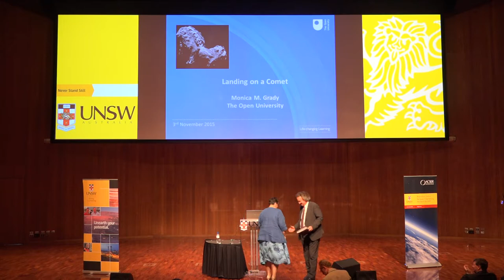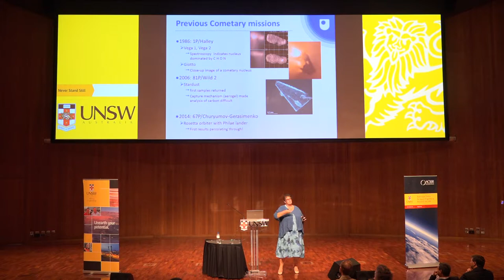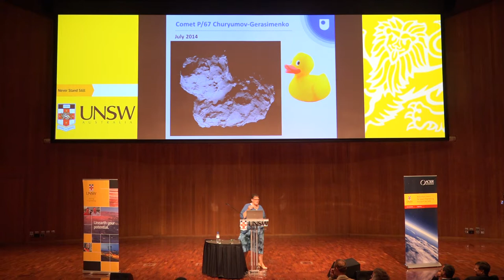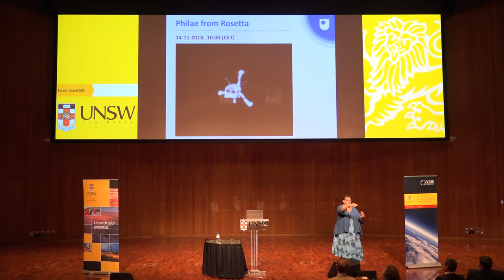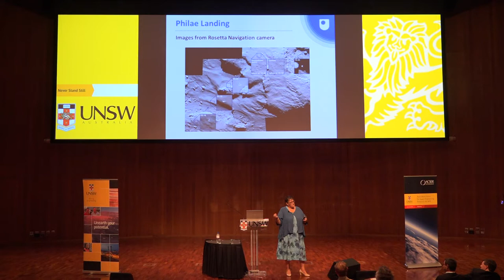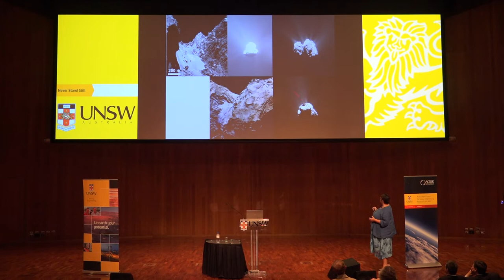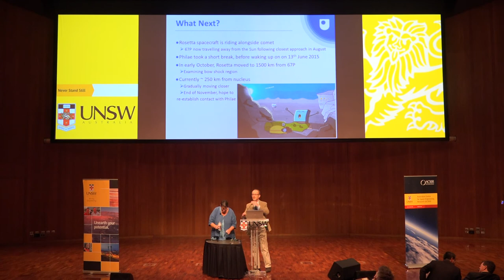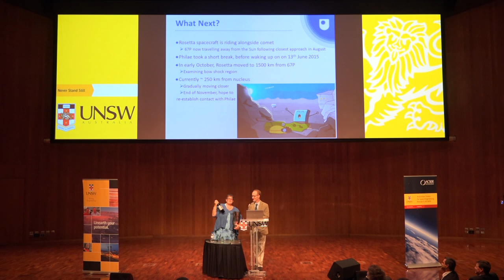Landing on a Comet: The Rosetta Mission ft. Prof Monica Grady, CBE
Prof Monica Grady CBE
Professor of Planetary and Space Sciences
The Open University, UK
Tuesday, 3rd November, 6:30pm
Clancy Auditorium, UNSW AUSTRALIA

In November 2014 the world watched with huge interest as the European Space Agency became the first space agency to land a spacecraft on a comet. As a member of the science support team for the Ptolemy instrument, Monica Grady was at mission control during the events surrounding the landing. In her talk she gives a personal perspective of the Rosetta mission and discusses some of the results that have come from it. Professor Grady will also talk about her career to date and women in science.

Monica Mary Grady CBE (born 1958) is a leading British space scientist, primarily known for her work on meteorites. Since 2005, she has been Professor of Planetary and Space Science at the Open University, and is currently Head of the Department of Physical Sciences.

This event was held as part of the 2nd Off Earth Mining Forum (OEMF2015).